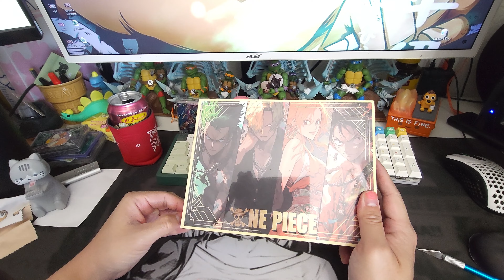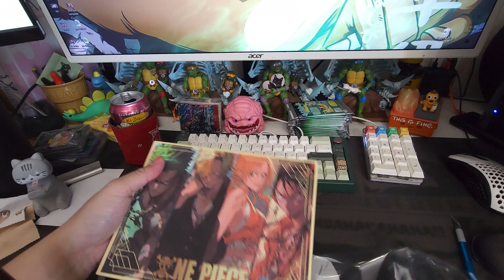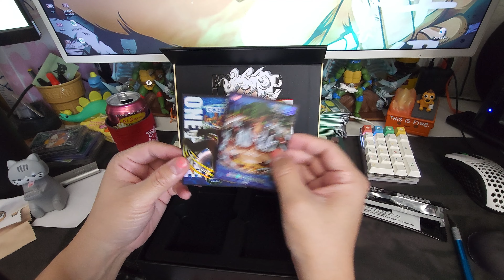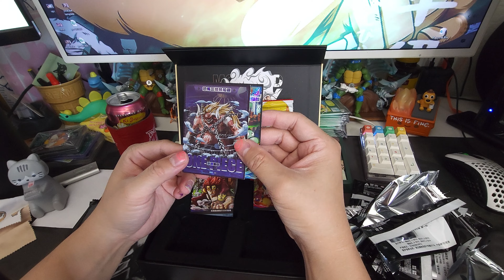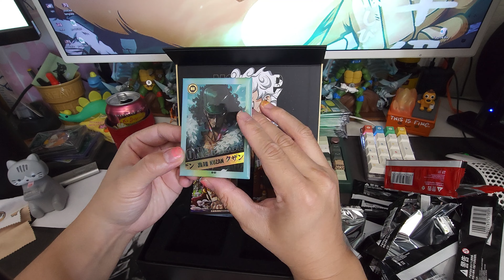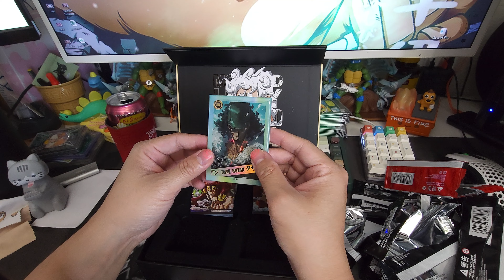One Piece - Harmi Booster Box Opening From Suave Collectibles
Went in on a Raffle on Sharkbite's Discord.. and won this box from Suave Collectibles! Info on those guys below!